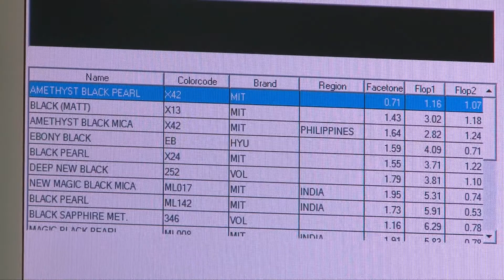Carosserie Kurt Schärer in Belp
Herzlich willkommen bei Carosserie Schärer. Besonderen Wert legt das Team von Carrosserie Schärer in Belp auf hochwertige PKW-Reparaturen,die einzigartige Tönung und Verglasung von Scheiben und die professionelle Lackierung von Wagen und Motorrad-Teilen.